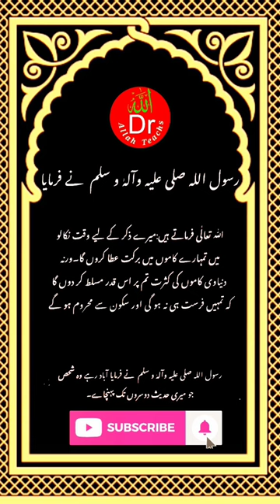حدیٹ مبارکہ ♥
little baby
lotla la la arabic songa me lota lota me dudh
mehandi design
modi design
monkey
jaane jahan
kashmiri drama
kundali bhagya
chunauti
drma
durefishan cast
gadi wale cartoon
gandi movie
geeta film
ghode ka
gorilla bhai chintu bhai bandar bhai
hand embroidery
lakhneet vlogs
little baby
mehandi design
modi design
monkey
lakhneet vlogs
chudail wale cartoon
chunauti
drma
durefishan cast
gadi wale cartoon
gandi movie
geeta film
ghode ka
hand embroidery
cartoon
bhoot wala
chahat fateh ali khan
15 august
26 january ka tiktok
acchi acchi naate
ajgar saamp
surah kahf
surah yaseen
new khabar
new south movie
news headlines
radha singh
match match
jio life
kavvali
funny babies
garib amir cartoon
hasi tv
helping hand
indian songs
jaani ja
bol news live
cid
comedy video
COWS
fark
frabe drama episode 14
funny babies
ary neWs Iive
punjabi gane
12 imam ke naam
99 names of allah
aliza sehar
bahubali
bahubali movie
biwi se mohabbat status
WhatsApp Business
WhatsApp Business
hade hade
mashina multfilm
naya sal
owais raza gadri
pakistani actress
tiktok bacchon ki
tiktok videoları
123goi_yy
14
22 qadam 28
ali bhai
calul
chaoui 2023
cute cats
stage drama
surah fatiha
finch bird
roman and sharon
ssg commando
red sea map
russ bray
stage drama
surah fatiha
ye jo halka halka suroor hai
interview
karens
portobello mushroom
13 ghosts full movie in hindi
375 full movie hindi
carl sagan
Cuckoo t
flight mh370 mystery
full movies
sneako
sneako
dagestan
darjeeling city
donkey mating
haberler
hai drama episode 2
haqeeqat tv
husn anuv jani
palestine
ratu bidadari vs bang
uzmir va mira barcha qo'shiqlari
watch it
cartoon
bhoot wala
15 august
26 january ka tiktok
acchi acchi naate
ajgar saamp
14
22 qadam 28
ali bhai
calul
chaoui 2023
cute cats
jaane jahan
kashmiri drama
kundali bhagya
la la la la arabic song
lakhneet vlogs
Little baby
lakhneet vlogs
little baby
match
mehandi design
modi design
monkey